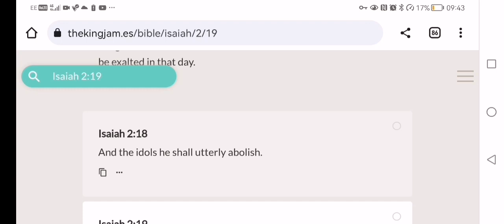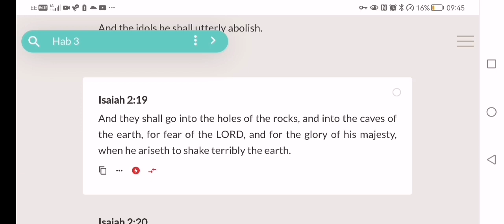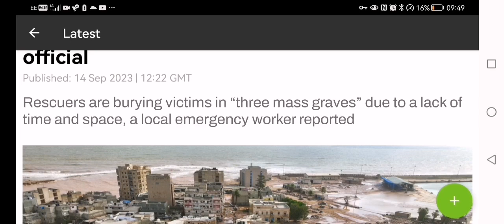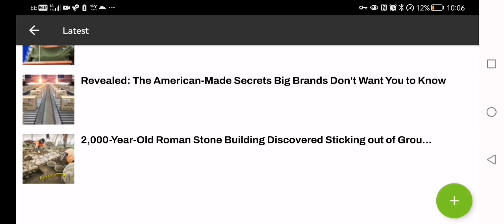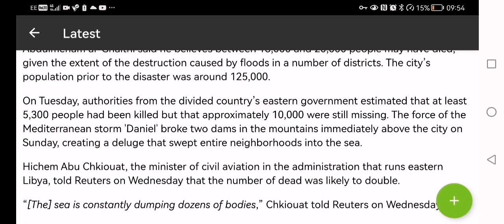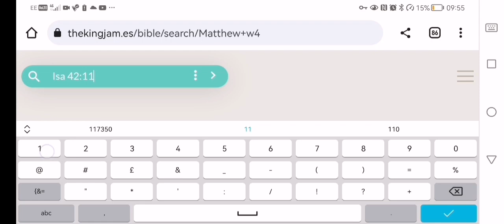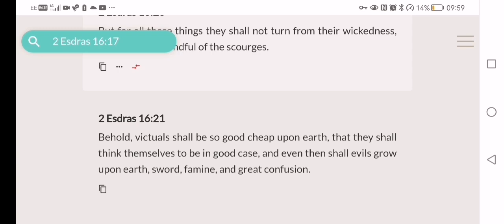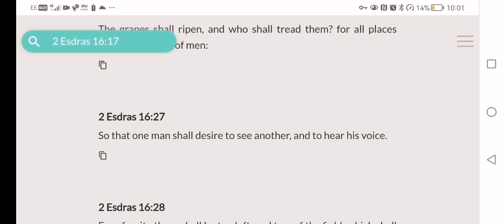Libya DEATH Toll Could Rise to 20,000